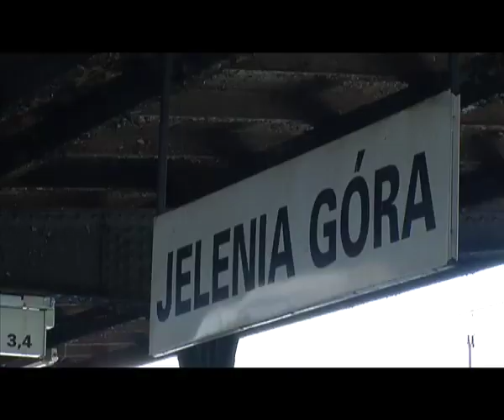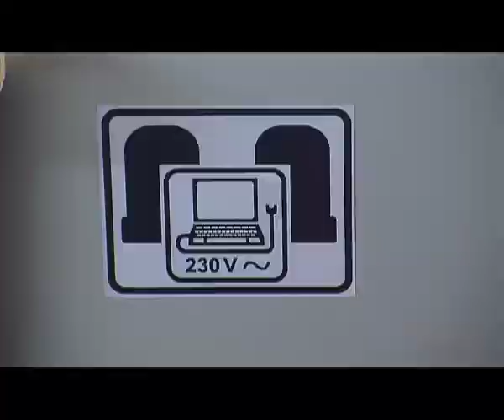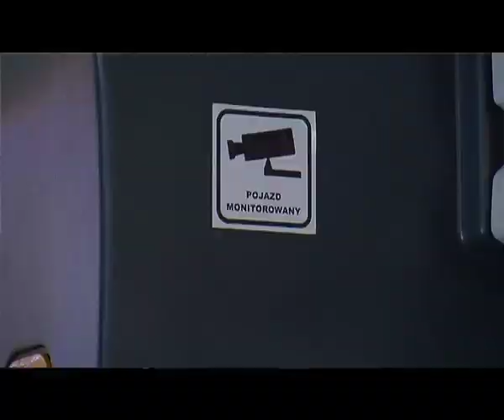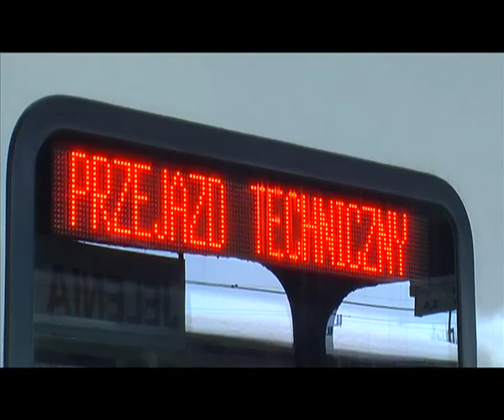Nowoczesne pociągi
Impuls -- to nazwa nowego pociągu o jaki wzbogaciły się ostatnio Koleje Dolnośląskie. Nie byłoby w tym nic dziwnego, gdyby nie wysokie prędkości jakie może on osiągać oraz komfort jaki oferuje podróżnym.